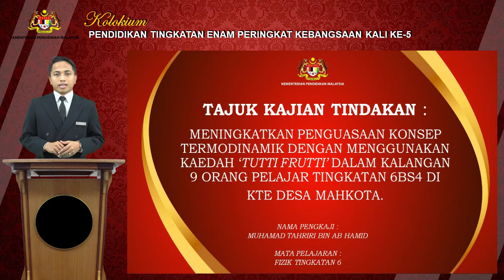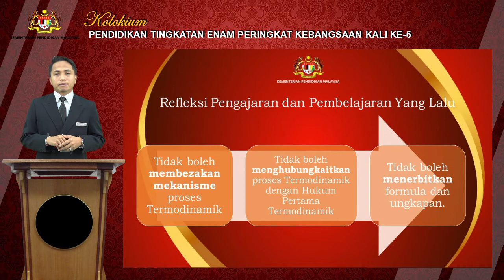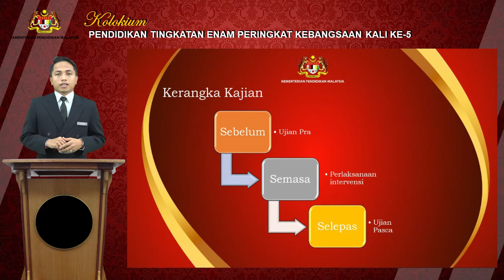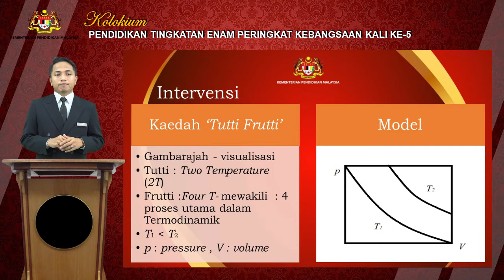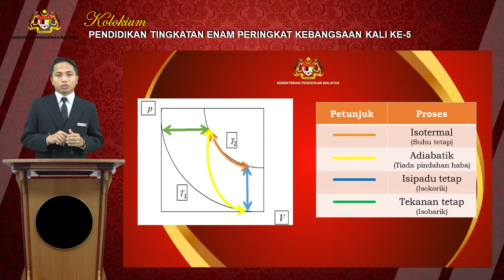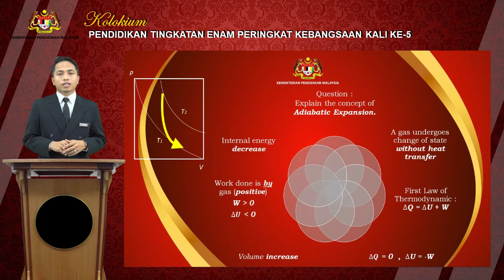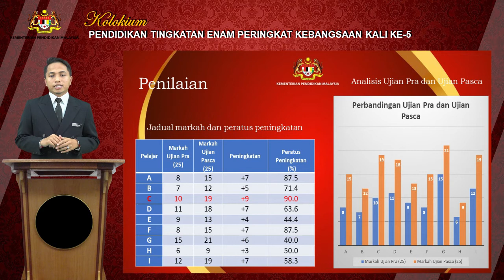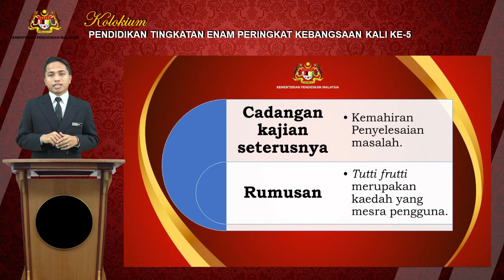S6S2 P7 TAHRIRI 3 PERAK